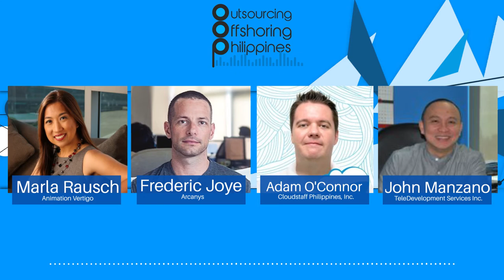EP04 - Outsourcing and Offshoring - Philippines Podcast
Thanks for tuning in to the 4th episode of the Outsourcing and Offshoring - Philippines Podcast!

Our guests today are Marla Rausch, Frederic Joye and John Manzano. Also, I'd like to send out a special thanks to Adam O'Connor and Cloudstaff for sponsoring this episode!

You can listen to their insights about the BPO industry and learn about their respective companies and what they bring and offer to your business!

You can listen to Marla's interview at the (02:05) mark of the podcast.
Frederic Joye is featured on the (26:30) of the podcast.
Adam O'Connor and Cloudstaff Philippines' sponsored segment is on the (35:35) of the podcast.
Last but not least, John Manzano and TeleDevelopment Services Inc. is at the (43:50) of the podcast!

You can also listen to this podcast on our SoundCloud as well!